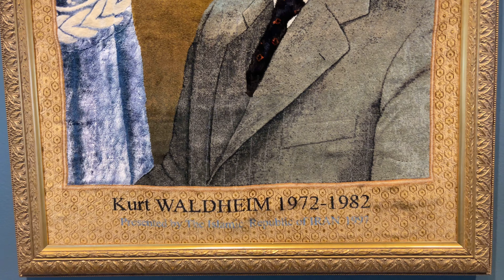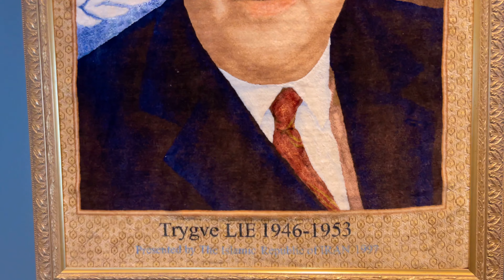联合国内外景观